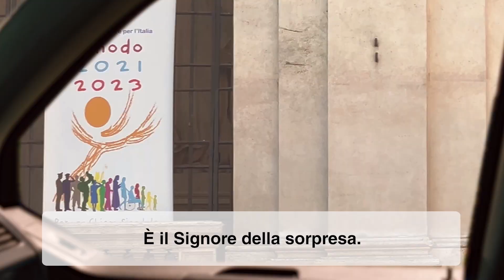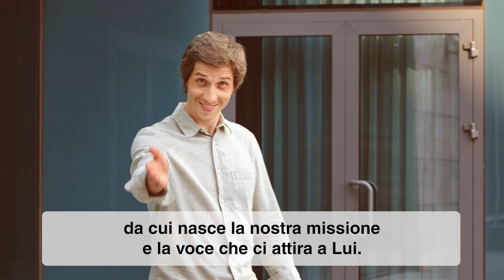OTTOBRE: PER IL SINODO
La missione è nel cuore della Chiesa. E ancora di più. Quando una Chiesa è in Sinodo, questa dinamica sinodale è alimentata soltanto dalla vocazione missionaria. Ossia, la risposta al comando di Gesù di annunciare il Vangelo.
Vorrei ricordarvi che qui non si conclude nulla, ma che qui continua un cammino ecclesiale.
È un cammino che percorriamo, come i discepoli di Emmaus, ascoltando il Signore che viene sempre in mezzo a noi.
È il Signore della sorpresa.
Attraverso la preghiera e il discernimento, lo Spirito Santo ci aiuta a realizzare l'"apostolato dell'orecchio", cioè ad ascoltare con le orecchie di Dio per poter parlare con la parola di Dio.
E così ci avviciniamo al cuore di Cristo, da cui nasce la nostra missione e la voce che ci attira a Lui.
Una voce che ci rivela il centro della missione, che è raggiungere tutti, cercare tutti, accogliere tutti, coinvolgere tutti, senza escludere nessuno.
Preghiamo per la Chiesa, perché adotti l’ascolto e il dialogo come stile di vita a ogni livello, lasciandosi guidare dalla forza dello Spirito Santo verso le periferie del mondo.